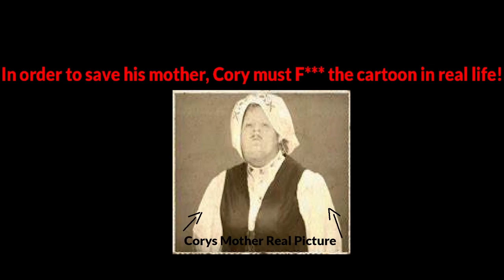OneyPlays Animated - Dark Cory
Audio by Oneyplays and the Oneysays Channel.

Animated by me, Ya boy.
Comment if you want more of this.